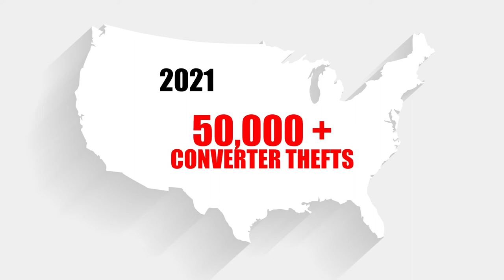Catalytic Converter Theft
In some cases, thieves can remove a catalytic converter in less than one minute.